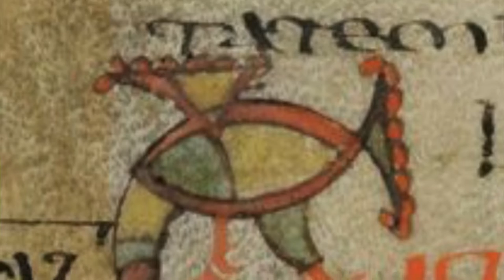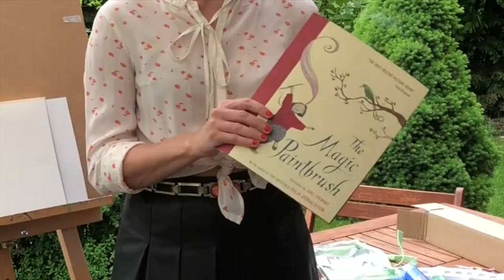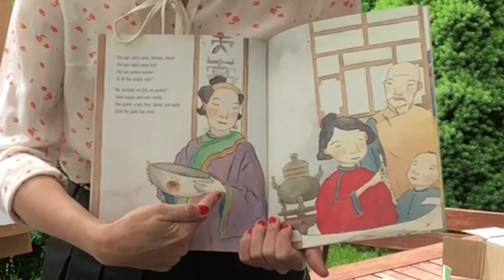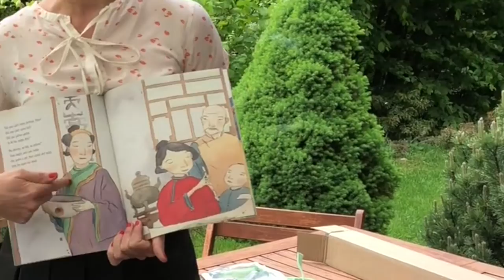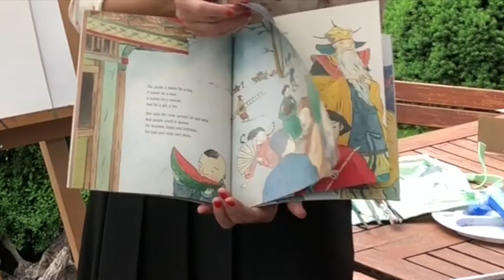Internetowa lekcja plastyki #8 - Robimy książki! - akwarela, ilustrowanie.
Ósma internetowa lekcja plastyki i tym razem o książkach, ilustracjach i akwareli. Lekcja zawiera też zadanie domowe - miłego tworzenia!!!